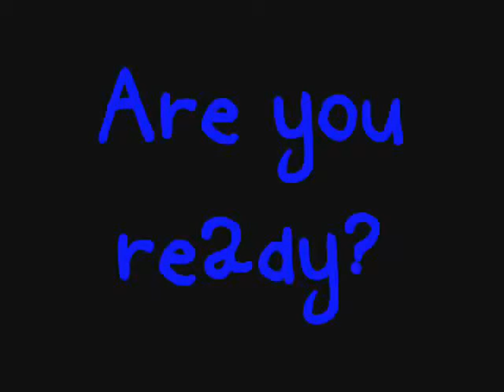Intro for love like woe story